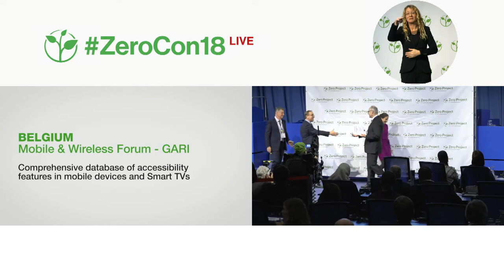MWF´s GARI: Comprehensive database of accessibility features in mobile devices and Smart TVs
Welcome to the awardee video of MWF´s GARI, a winner of the 2018 Zero Project Award on Accessibility.

The Mobile & Wireless Forum (MWF) is an international association of companies with an interest in mobile and wireless communications based in Brussels, Belgium. The MWF’s “Global Accessibility Reporting Initiative” (GARI) is a free online database that lists the accessibility features of mobile phones, tablets, apps, Smart TVs, and wearables. GARI provides information on more than 110 accessibility features of approximately 1,100 mobile phone models worldwide and receives approximately 500,000 views per month.

Speaker:
Michael Milligan, Mobile & Wireless Forum, Belgium